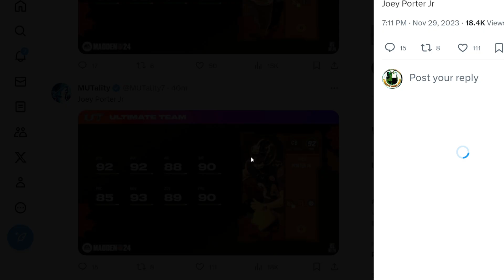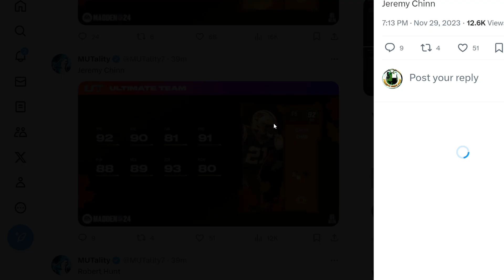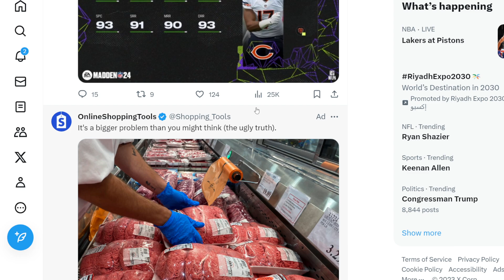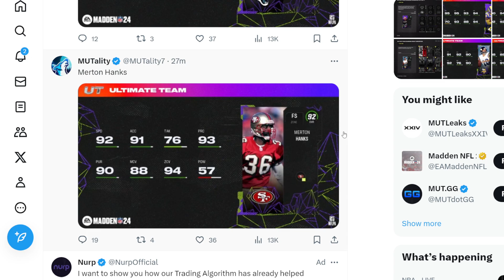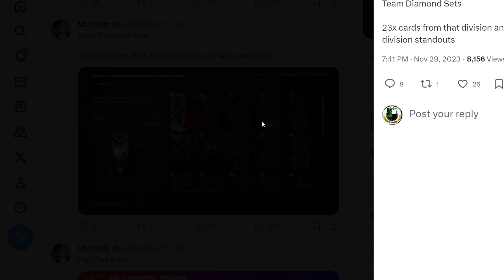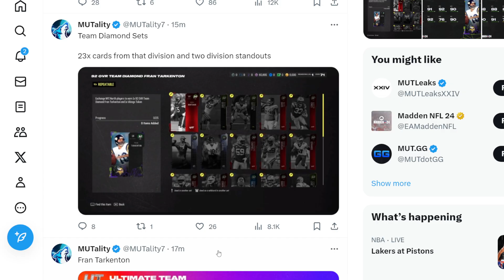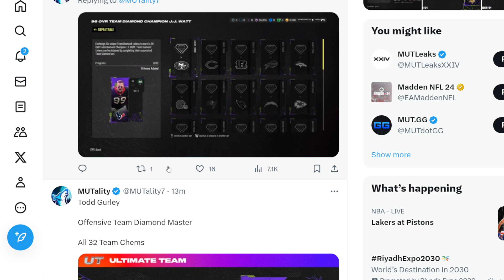THE MUT 24 TEAM DIAMONDS ARE INSANE!!| 96 OVERALL J.J. WATT!!| EA JUST OPENED PANDORA'S BOX!!!